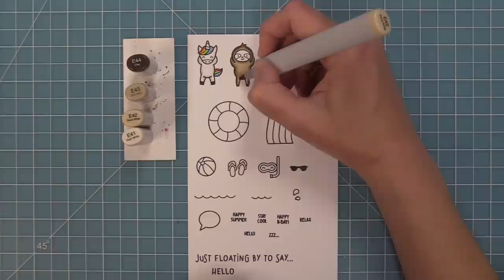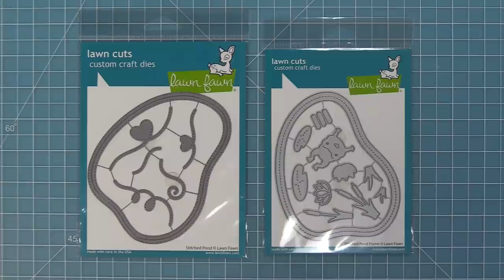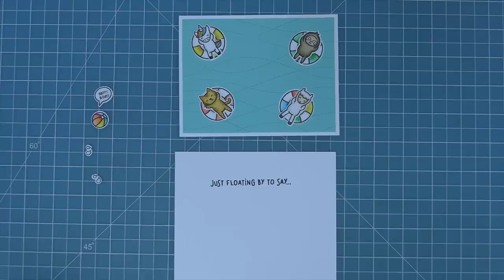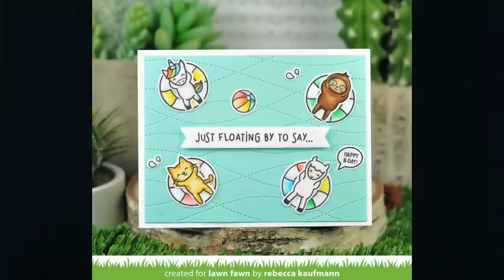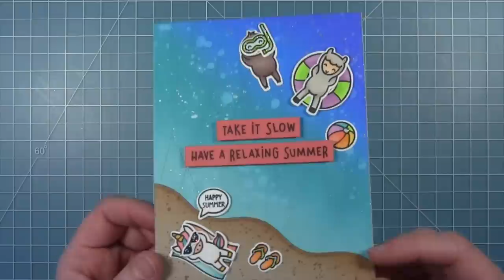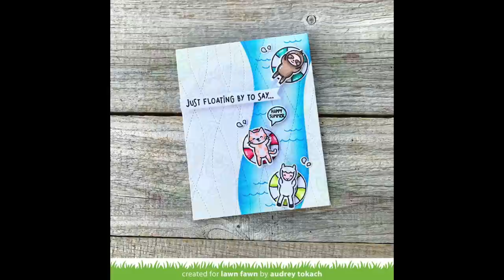Intro to Pool Party, Stitched Ripple Backdrop + 3 cards from start to finish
to see our products, more ideas and inspiration! In this video, Kelly introduces Pool Party and Stitched Ripple Backdrop! Then she is joined by Rebecca and Chari to create 3 adorable cards to inspire you!